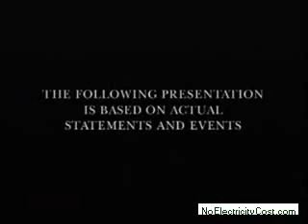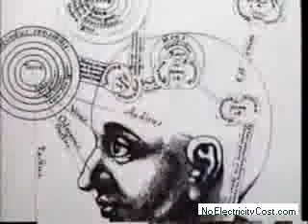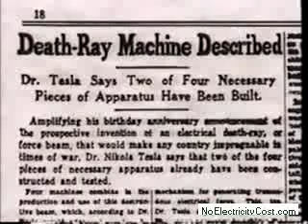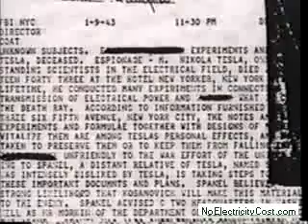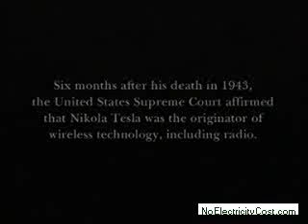Nikola Tesla - The Forgotten Wizard - Free Energy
Nikola Tesla (Serbian Cyrillic: Никола Тесла) (10 July 1856 7 January 1943) was an inventor and a mechanical and electrical engineer. Born in Smiljan, Croatian Krajina, Austrian Empire, he was an ethnic Serb subject of the Austrian Empire and later became an American citizen.[2] Tesla is often described as the most important scientist and inventor of the modern age, a man who "shed light over the face of Earth".[3] He is best known for many revolutionary contributions in the field of electricity and magnetism in the late 19th and early 20th centuries. Tesla's patents and theoretical work formed the basis of modern alternating current electric power (AC) systems, including the polyphase power distribution systems and the AC motor, with which he helped usher in the Second Industrial Revolution. Contemporary biographers of Tesla have regarded him as "The Father of Physics", "The man who invented the twentieth century"[4] and "the patron saint of modern electricity."[5]After his demonstration of wireless communication (radio) in 1894 and after being the victor in the "War of Currents", he was widely respected as one of the greatest electrical engineers who worked in America.[6] Much of his early work pioneered modern electrical engineering and many of his discoveries were of groundbreaking importance. During this period, in the United States, Tesla's fame rivaled that of any other inventor or scientist in history or popular culture,[7] but due to his eccentric personality and his seemingly unbelievable and sometimes bizarre claims about possible scientific and technological developments, Tesla was ultimately ostracized and regarded as a mad scientist.[8][9] Never having put much focus on his finances, Tesla died impoverished at the age of 86.The SI unit measuring magnetic flux density or magnetic induction (commonly known as the magnetic field B), the tesla, was named in his honour (at the Conférence Générale des Poids et Mesures, Paris, 1960), as well as the Tesla effect of wireless energy transfer to wirelessly power electronic devices which Tesla demonstrated on a low scale (lightbulbs) as early as 1893 and aspired to use for the intercontinental transmission of industrial energy levels in his unfinished Wardenclyffe Tower project.Aside from his work on electromagnetism and electromechanical engineering, Tesla has contributed in varying degrees to the establishment of robotics, remote control, radar and computer science, and to the expansion of ballistics, nuclear physics,[10] and theoretical physics. In 1943, the Supreme Court of the United States credited him as being the inventor of the radio.[11] Many of his achievements have been used, with some controversy, to support various pseudosciences, UFO theories, and early New Age occultism.Tesla is honored in Serbia and Croatia, as well as in the Czech Republic and Romania. He was awarded the highest order of the White Lion by Czechoslovakia. life story and work of Nikola Tesla. He invented AC electricity, Neon Lights, Radio transmission, The Electric motor, Wireless electricity transfer, Remote control, Hydraulics, Lasers, Space weapons, Robotics, and many, many more things.As Tesla claimed to have invented a way to harness "free energy" from the voltage difference in the ionosphere that causes lightning, he was seen as a threat to the world energy economy mostly by the rich bankers, J.P. Morgan who was a silent partner with an ulterior agenda. The majority of Tesla's inventions were classified for national security by the US government.A lot of his discoveries in physics have not been released to the public, despite being invented nearly 100 years ago. Other technologies not yet released to the public include HAARP Electromagnetic technology and high energy directed particle beams used in space weapons.Some Electromechanical devices and principles developed by Tesla:* various devices that use rotating magnetic fields (1882)* induction motor and high frequency alternator* means for increasing the intensity of electrical oscillations* alternating current long-distance electrical transmission system (1888)* Tesla coil* blade less turbine* bifilar coil* Telegeodynamics* systems for wireless communication (prior art for the invention of radio) and radio frequency oscillators* robotics and the "AND" logic gate* X-rays Tubes using the bremsstrahlung process* devices for ionized gases* devices for high field emission* devices for charged particle beams* methods for providing extremely low level of resistance to the passage of electrical current* voltage multiplication circuitry* devices for high voltage discharges* devices for lightning protection* Magnifying Transmitter* VTOL aircraft* Dynamic theory of gravity* concepts for electric vehicles